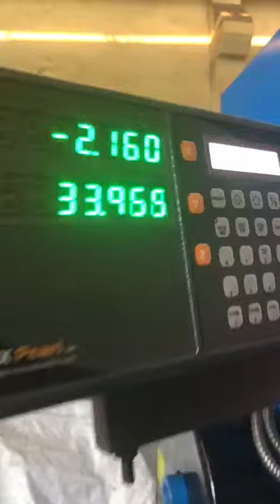Slotting Machine Auto feed by Daljit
Vertical Slotting Machine With Rotary Table Auto-Feed Series  DS 8 gives Maximum Stroke of 8″ (200MM). Auto Feed Vertical slotting machine is used on any type of work where vertical tool movement is considered essential and advantageous. The Vertical Slotter Machine is used for cutting grooves, keys and slotes of various shapes making regular and irregular surfaces both internal and external cutting internal and external gears and profiles etc.